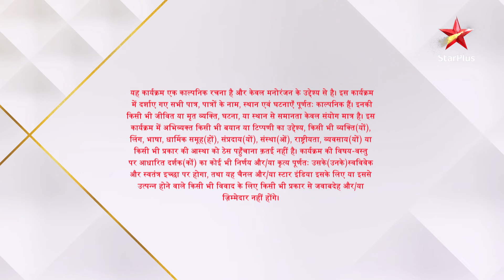Anupama | अनुपमा | Episode 321